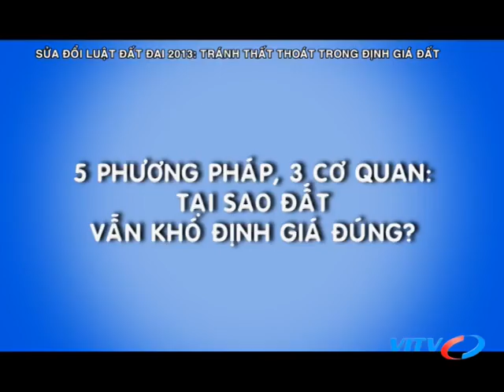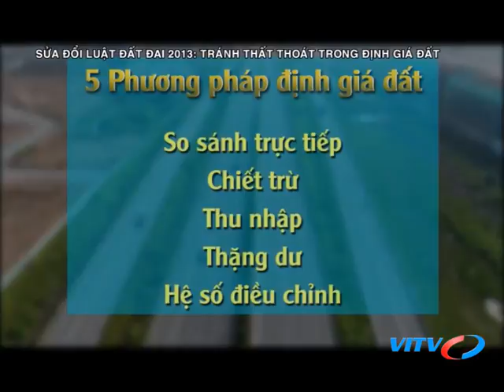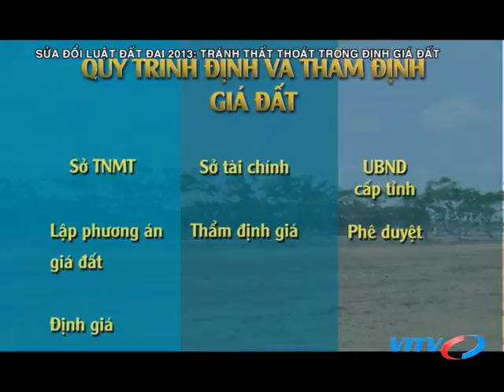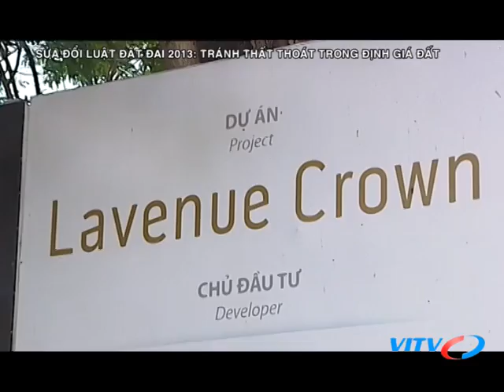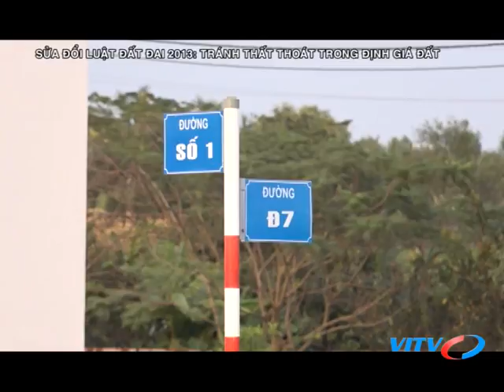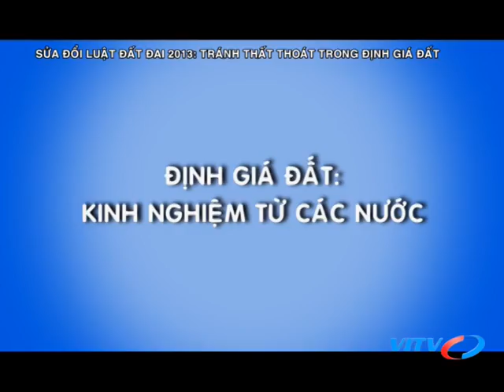VITV - XDBDS cuối tuần - SỬA ĐỔI LUẬT ĐẤT ĐAI 2013: Tránh thất thoát trong định giá đất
VITV - XDBDS cuối tuần - SỬA ĐỔI LUẬT ĐẤT ĐAI 2013: Tránh thất thoát trong định giá đất phát sóng 19:45 ngày 17/11/2018